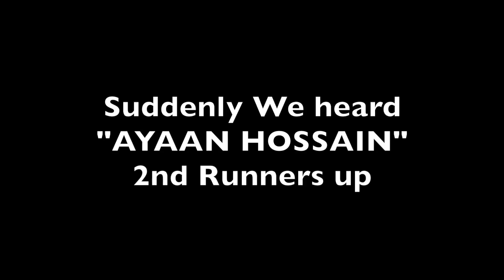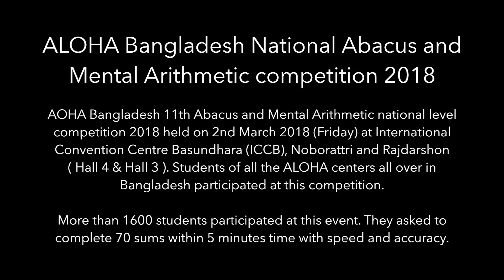Participate in ALOHA National Mental Arithmetic competition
ALOHA Bangladesh National Abacus and Mental Arithmetic competition 2018

More than 1600 students will participate at this event. They asked to complete 70 sums within 5 minutes time with speed and accuracy.

Ayaan participated from Junior Level 5 and completed 66 sums out of 70 within 5 minutes and got 2nd Runners up trophy.